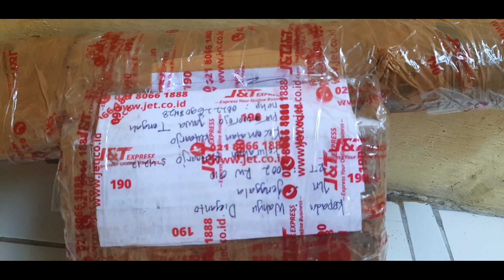Review paket service Joran patah dari bengkulu | Joran Master Remuk Redam | Kopi 1001 bengkulu manta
Review Paket service Joran patah dari bengkulu | Joran Master Remuk Redam | Kopi 1001 bengkulu mantap

Dividio kali ini saya review paket yg dikirim oleh sodara saya Angler dari bengkulu, beliau minta  tolong untuk alat pancingnya diperbaiki.
Silakan simak vidionya
Trimakasi